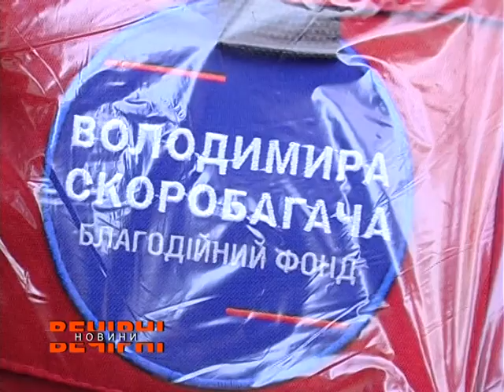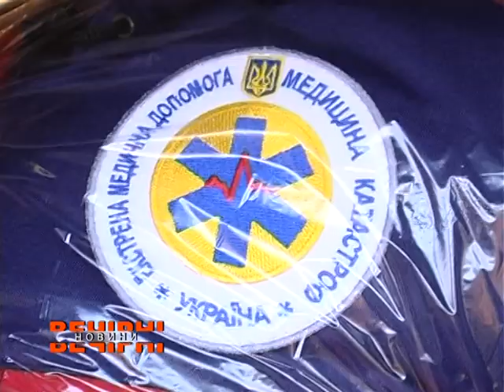Теплі куртки передали сьогодні для бригад медиків швидкої допомоги